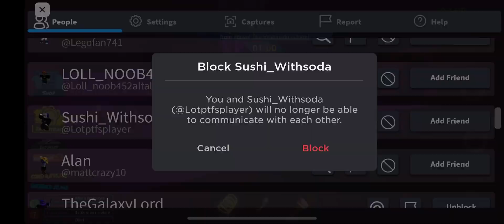My 33rd Hoshinado Gameplay In Tornado Alley Ultimate.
Survived this round once again.

Also you have to ignore or skip near the end of the video because someone spamming the coils and kept following me. And yup. Its that stupid Xhe. Xhe used supposed to be friends with me, but not anymore. Xhe kept telling me that I’m a Pollution lover! BUT IM NOT! So that’s why I blocked Xhe because I kinda feel like annoyed about this player now. So yah.